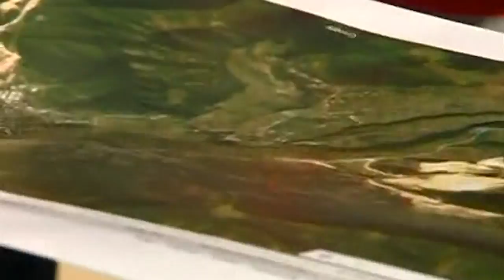ოპოზიციური ოარტიები RMG GOLD-ის წინააღმდეგ